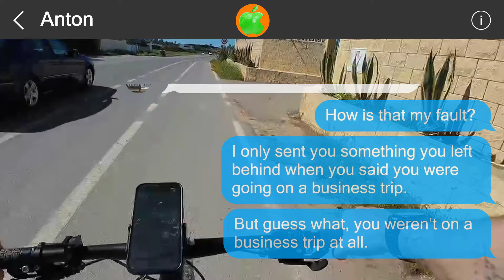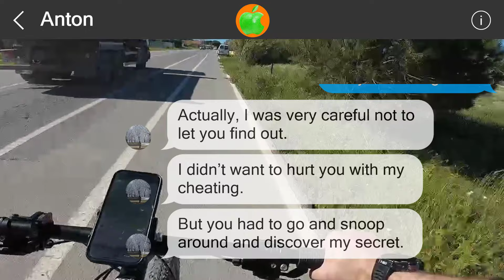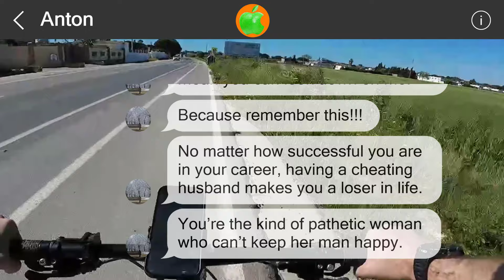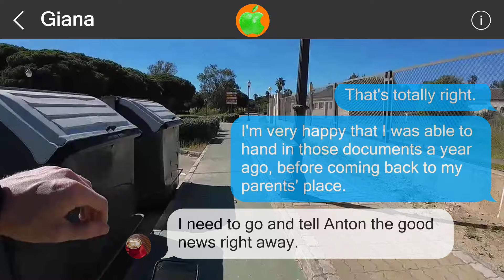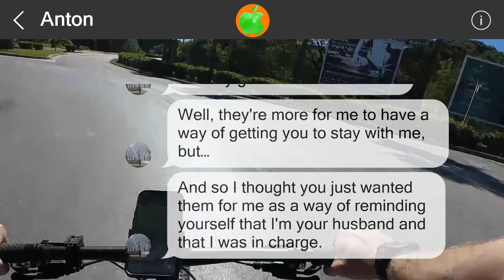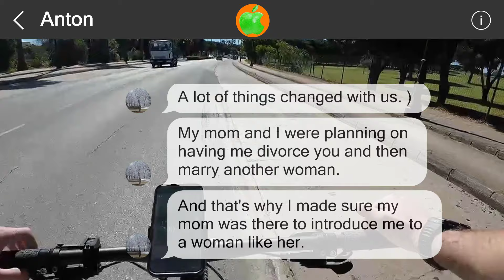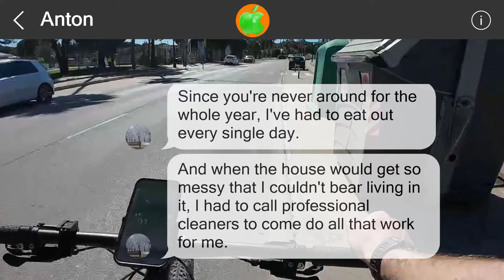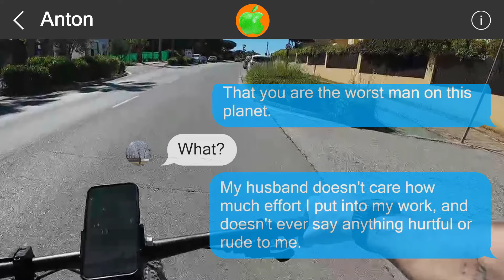Mistakes cannot be undone #516322